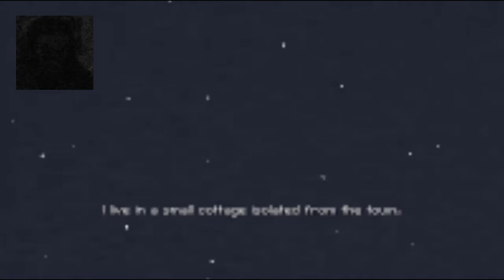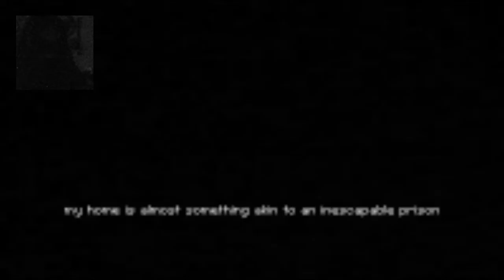Calm Time - Enter BinkDarkpool!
Hello Internets. Please welcome Binkdeadpool's dark side, BinkDarkpool!